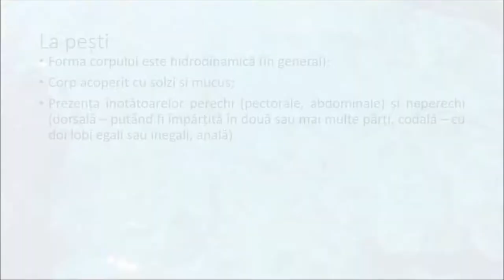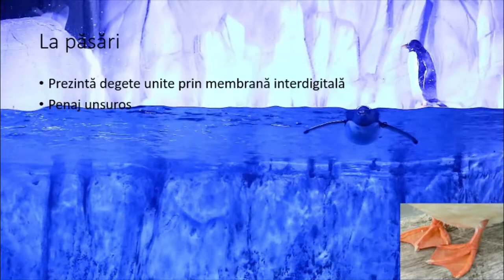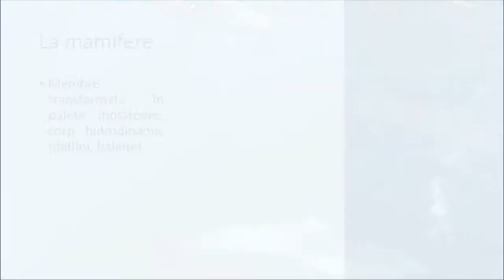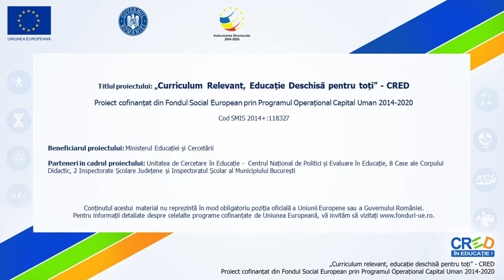Adaptări ale locomoției la mediul acvatic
Prin parcurgerea resursei elevii își pot sistematiza mai bine informațiile legate de adaptările aparatului locomotor al vertebratelor la mediul acvatic.
Pe baza sugestiilor venite din partea elevilor (grupului-țintă vizat) sau în funcție de competențele pe care profesorul vrea să le dezvolte la elevi, poate fi creată o nouă activitate cu materiale ce vin în completarea celei prezente - chestionarele / itemi de evaluare Clipul video poate fi prelucrat cu adnotări în diferite secvențe, acolo unde profesorul consideră că ar trebui introduse explicații suplimentare.